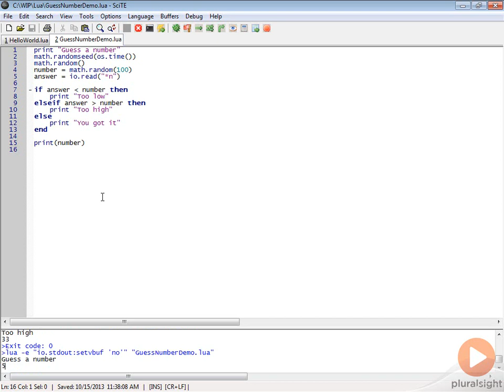24 - Too High or Too Low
Short Example Program in Lua